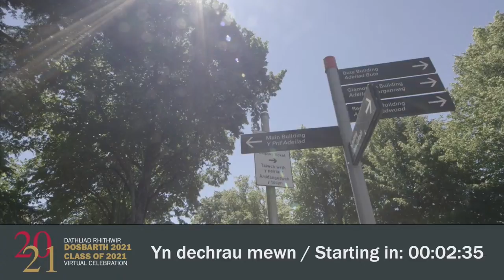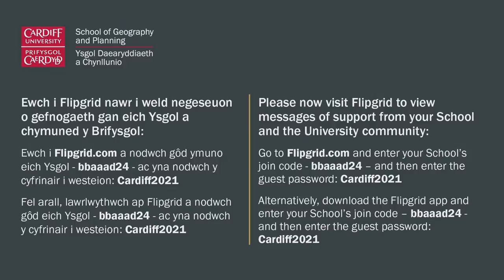Graduation Celebrations 2021: School of Geography and Planning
Celebrating our graduating class of 2021 from the School of Geography and Planning
Please visit Flipgrid to view messages of support from your School and the University community, using this
and the Guest password: Cardiff2021

Dathlu graddedigion 2021 o'r Ysgol Daearyddiaeth a Chynllunio
Ewch i Flipgrid nawr i weld negeseuon o gefnogaeth gan eich Ysgol a chymuned y Brifysgol drwy ddefnyddio’r ddolen hon
a’r Cyfrinair i Westeion: Cardiff2021